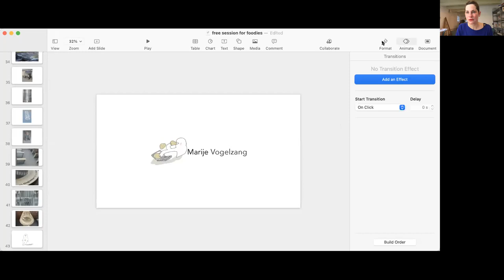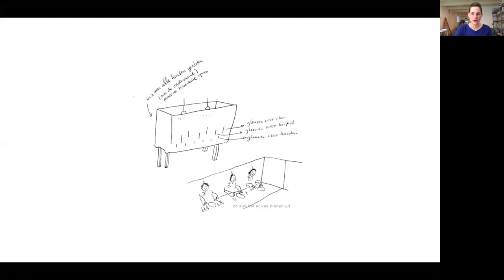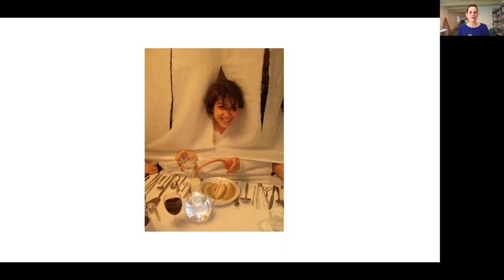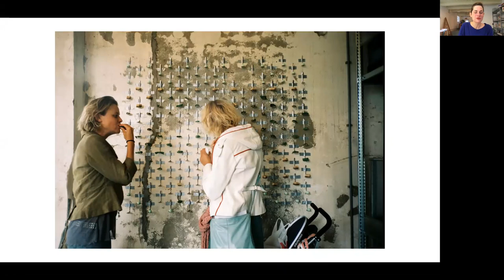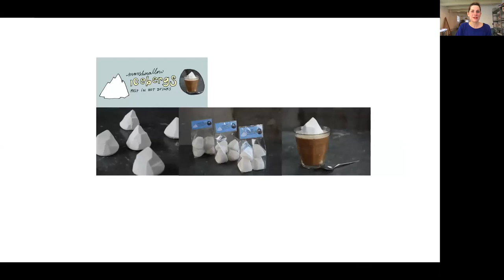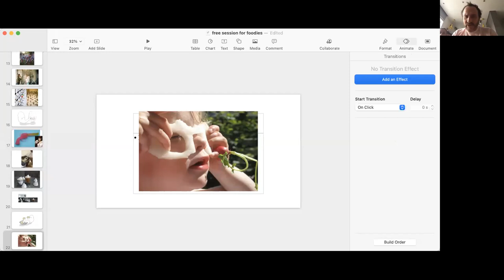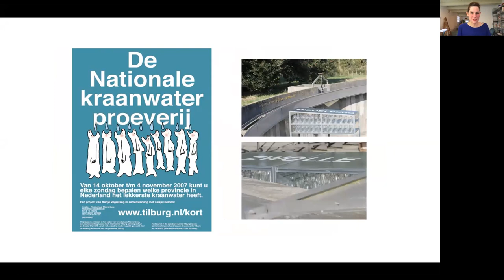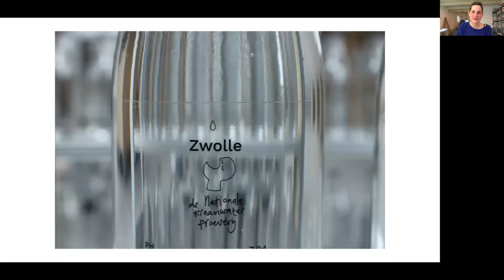For foodies who want to be successful even in times of COVID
WTF Foodie!

I know

From the time I had my restaurants
and was doing a lot of creative catering

that the tremendous amount of work

that is put in making
an edible event happening

is almost never

fully understood OR appreciated by clients.

Have you met these?

'The wizards'
Clients who think you have drawers of food that can be opened at any moment so 20 extra guests arriving in 10 minutes shouldn't be a problem.

'The scrooges'
Clients who want something interesting and creative but don't want to pay anything more than they would when going to Mc. Donald's.

'The Umbers'
Clients who love your creative side but want everything pink because their logo is pink.

'The rabbits'
Clients who love creative ideas but are afraid their guests find everything too progressive and therefore want something safe.

I'm sure you've met them perhaps even more.

It's not their fault!

You can complain about it.

BUT

WHAT IS YOUR ROLE IN ALL OF THIS?

Are you a foodie?
But not a designer

And do you want to use Food and Design
as a method to:

-  Create a unique position for yourself in your field

- Get clients who want you for your creations
that go beyond the plate

- Create new concepts with food that touch people on an emotional level

- Be free in your professional practice

- Create projects that build a better future

- Get a higher value for work whilst you do what you love doing

I HAVE AN INVITATION FOR YOU.

I have created an Intuitive design method

for foodies

to start using Food and Design tools in your food business.

SO THAT
You get clients who want you
for what you do
without compromising

Who want to have your work
no matter the costs

SO THAT
You gain more freedom
whilst enjoying working with food.

SO THAT
You can create and income
even in times of COVID.

No more Scrooges, Umbers, rabbits and wizards.

Enter: the unicorns 🌟

Clients who choose you for what you do.
Who want to pay well for it
and who enjoy collaborating
whilst respecting your creative choices.

It’s easy and more fun than you think to start working like this.
To show you why this method works,

here's a  training for Foodies only.